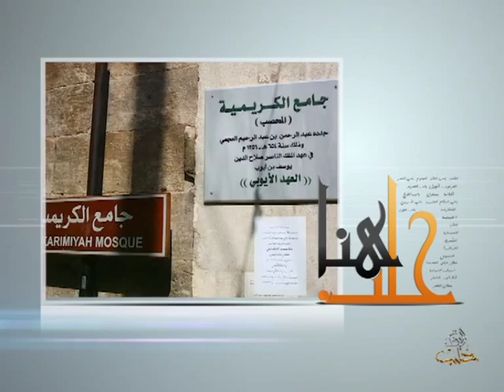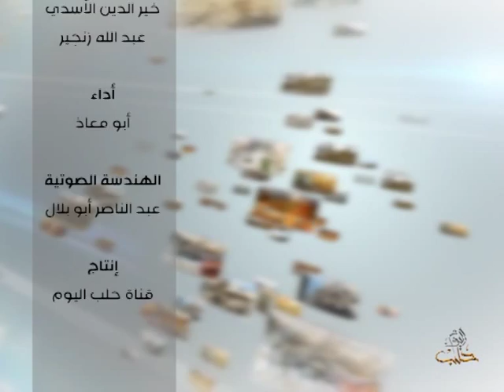هنا حلب - الحلقة 6 باب قنسرين